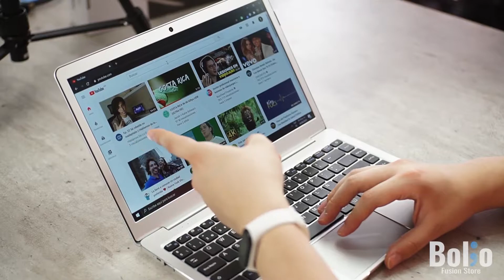¿CUÁL ME COMPRO?🤔🤷‍♂️ Laptop vs PC| Explicación tecnológica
Hola amigos👋🏽 ¿Qué comprar, laptop o pc? una pregunta bastante común y muy fácil de responder.✅

Si eres alguien que sus actividades diarias requieren movilidad y practicidad, lo que necesitas es una laptop 👩🏼‍💻
Si lo que quieres es un mayor rendimiento con un presupuesto similar o menor y tus actividades no requieren que te muevas de tu espacio de trabajo, un pc es la mejor opción para ti.🖥

Mándanos mensaje directo para cualquier cotización o coméntanos cualquier duda que tengas. 🖋📩

Aquí encontraras reviews, conocimiento, entretenimiento y diversión.